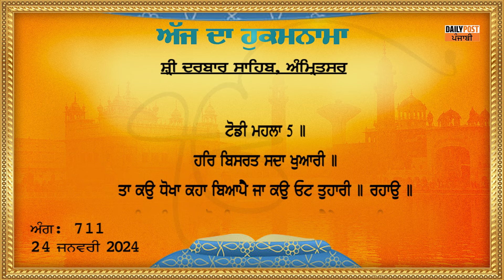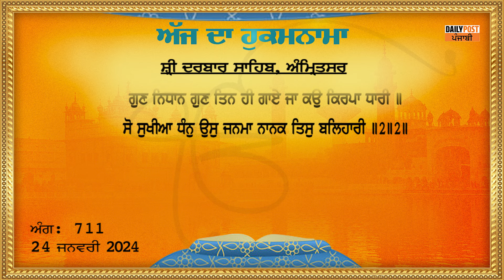Daily Hukamnama Sri Darbar Sahib | ਸ੍ਰੀ ਦਰਬਾਰ ਸਾਹਿਬ ਤੋਂ ਅੱਜ ਦਾ ਹੁਕਮਨਾਮਾ | 24-01-2024